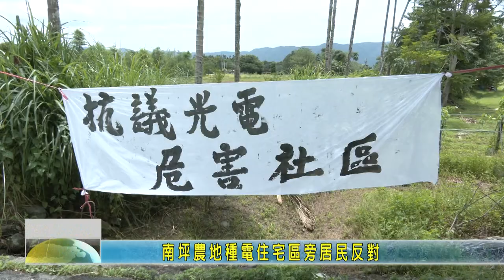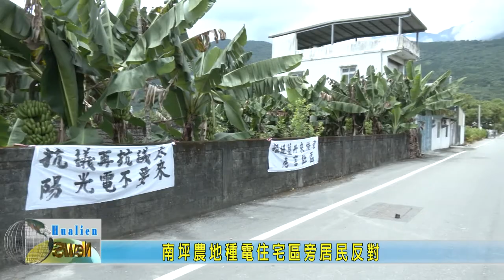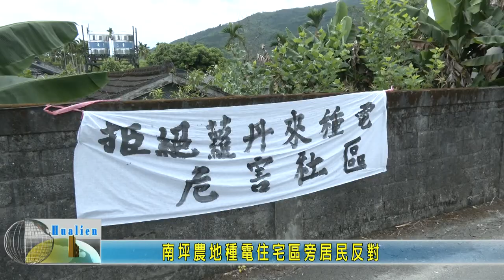20200709 05 南坪農地種電住宅區旁居民反對